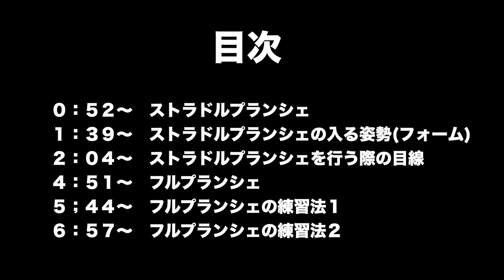【中上級者】ゼロから始めるプランシェ講座／後編【完全保存版】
【初心者必見】ゼロから始めるフロントレバー講座／前編【これを見れば全てが分かります】

【目次】
0:52~ ストラドルプランシェ
1:39~ ストラドルプランシェの入る姿勢(フォーム)
2:04~ ストラドルプランシェを行う際の目線
4:51~ フルプランシェ
5:44~ フルプランシェの練習法1
6:57~ フルプランシェの練習法2

今回の内容は難易度高めですが
ゼロからでも継続する事でここまで出来る様になるということを皆さんにお伝えしたいです！！！

もし分からない部分があればコメント頂けるとお返事させてもらいます😌

【実績】
ストリートワークアウト日本チャンピオン
ストリートワークアウトアジアチャンピオン
ストリートワークアウト世界4位